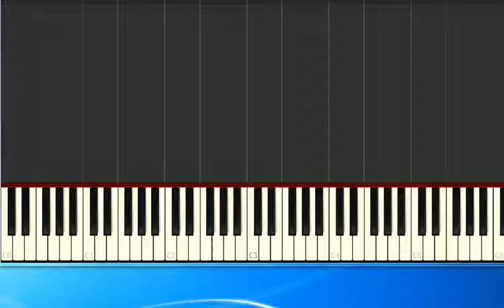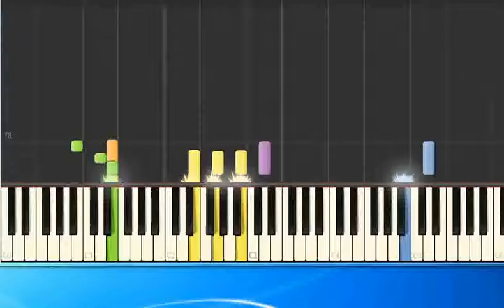TRex Metal Guru ge [Synthesia/midi]